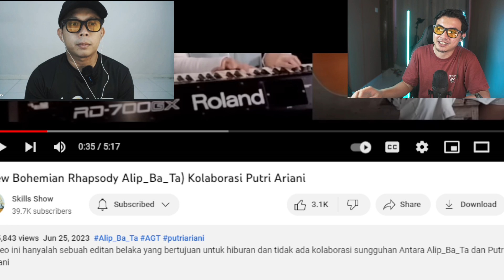KOLABORASI TERKEREN! PUTRI ARIANI FT ALIP BA TA | BOHEMIAN RHAPSODY COVER SYNC EDIT